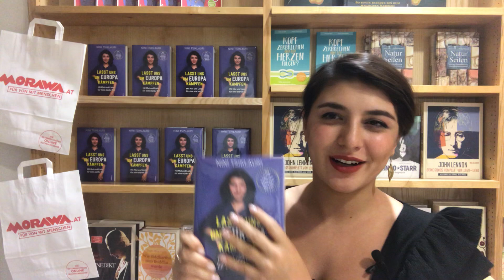Nini Tsiklauri über ihr neues Buch "Lasst uns um Europa kämpfen"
Nini Tsiklauri war am 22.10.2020 bei uns in der Wollzeile zu Besuch und hat aus ihrem neuen Buch "Lasst uns um Europa kämpfen" gelesen.